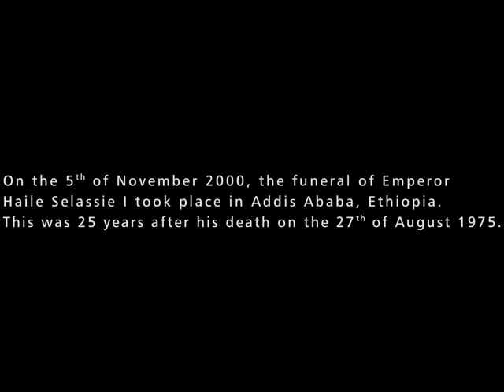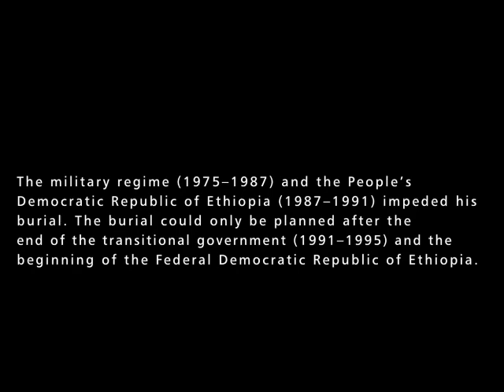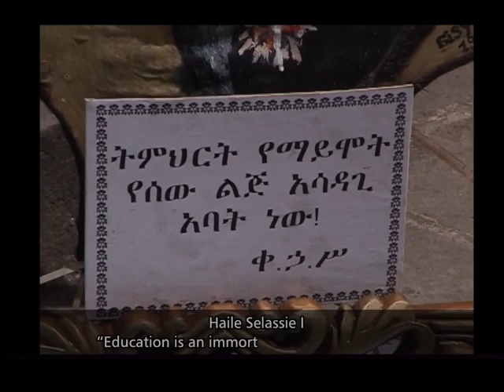Haile Selassie The Emperor Photo Docu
Learn the history about one of the greatest African leaders.